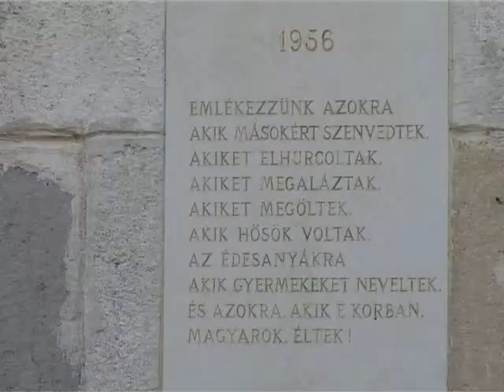Imádságos megemlékezés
Imádságos megemlékezést tartottak a Bazilika 56-os emlékkeresztjénél. A Nagy Benedek szobrászművész készítette feszület alatt Kovács Péter Barnabás művészettörténész elevenítette fel az 56-os forradalom és szabadságharc történéseit saját élményei alapján. Az ünnepségen a történelmi egyházak imádsága után koszorút és virágokat helyeztek el az emlékműnél.